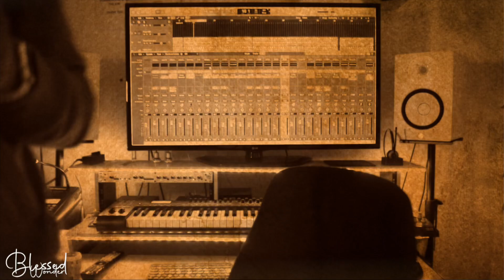Blocking our shot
Dear protocol and usher, learn how to position yourself during ministration. Let’s be guided so we don't fight after service.